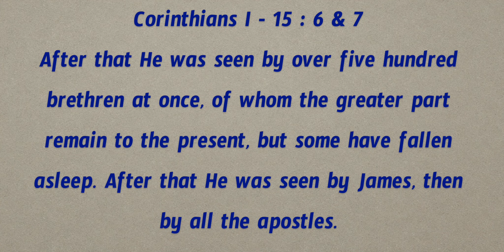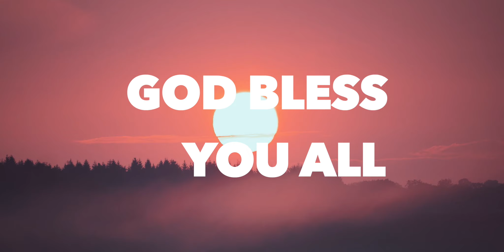Daily Bible Message 11.04.2021 | Corinthians I 1 కొరింథీయులకు Chapter 15 Verses 6 & 7